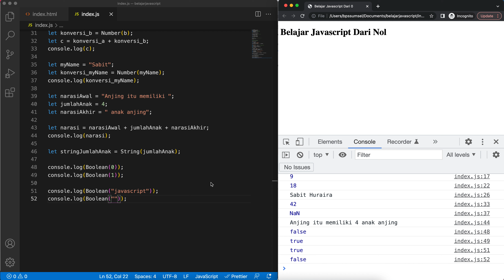Belajar Javascript Dari Nol #3. Operator dan Pengelolaan String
Selamat datang, semoga membantu dan tertarik sama coding ya..

Kalo ada pertanyaan, silahkan tanya di kolom komentar ya..